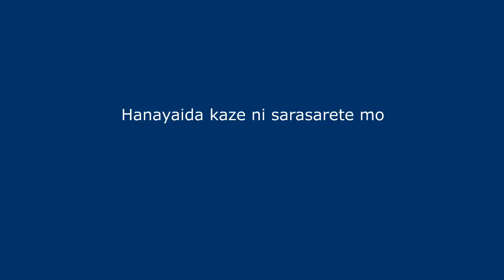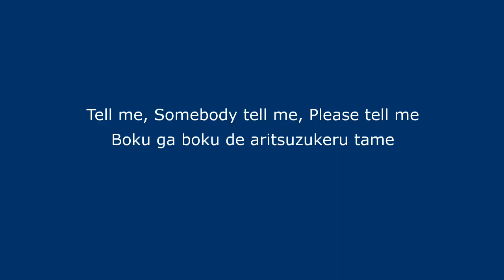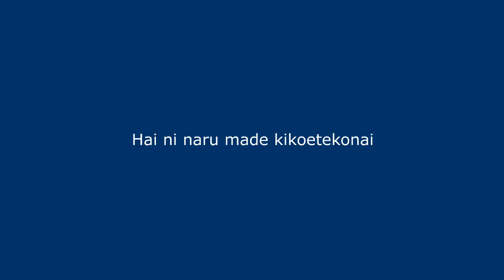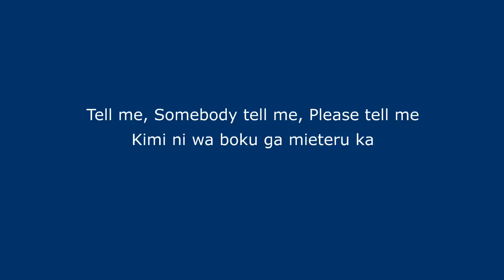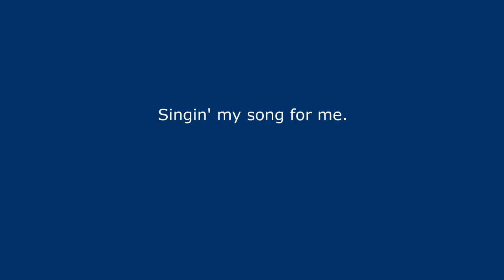Tell Me (hide) Vocal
Para ver el listado completo de canciones ver el video "Bienvenida".
Saludos!